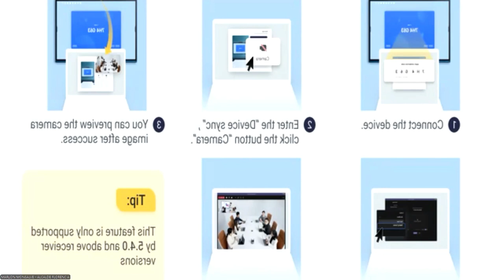Biosinergia 1 parte 3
Sesión 1 - Abordajes para las bioeconomías: visiones globales y construcciones regionales